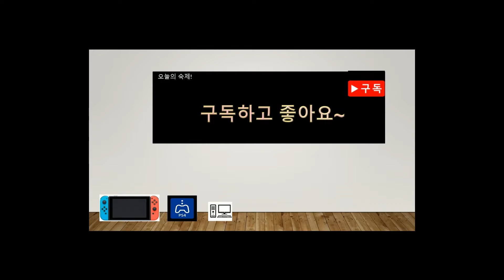한글판 마리오+레빗 킹덤 배틀을 완벽하게 공략해보았다! PART6[연어LoveTV]